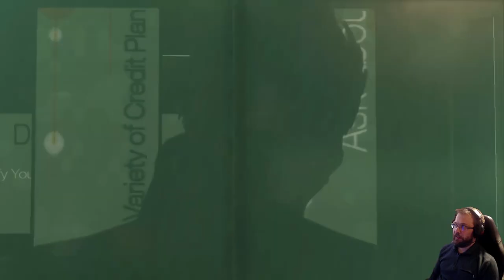Deus Ex: Human Revolution Directors Cut, Part 2: Raid on police precinct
Playthrough with Peli-Rami. Human Revolution is worthy successor (prequel) for original Deus Ex, but Deus Ex: Human Revolution Directors Cut removed golden shader, lucky we can mod the game to suit our needs. Adam Jensen doesn't have much love for his former employee and Raid on police precinct is on the menu.